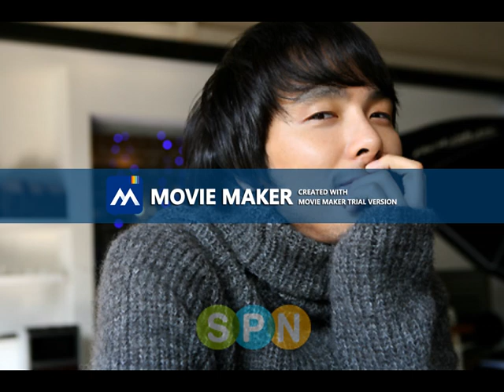Park Yong Ha 9th Remembrance Day